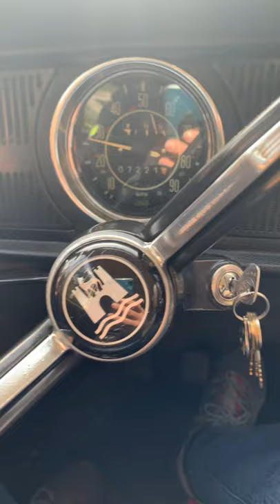1970 Volkswagen Beetle test drive with Lamborghini Vw bug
I had just put on the new steering wheel and went out for a quick test drive around the neighborhood. Got behind a nice Lamborghini and took a video. The beetle is driving so nice right now! It was accelerating up a hill and around a corner in the video.    And yes I have already straightened out the steering wheel!!